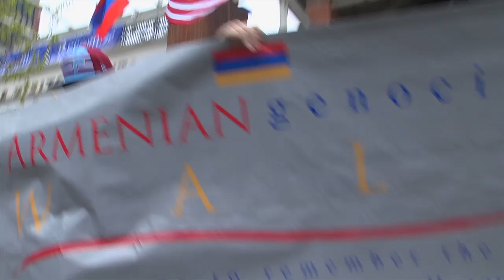Armenian Genocide Walk (Philadelphia PA)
You're watching scenes from last years Armenian Genocide Walk held on April 23rd 2011.

This years walk will be taken place on April 28th 2012, we encourage you all to come.

to register and learn about this years event.